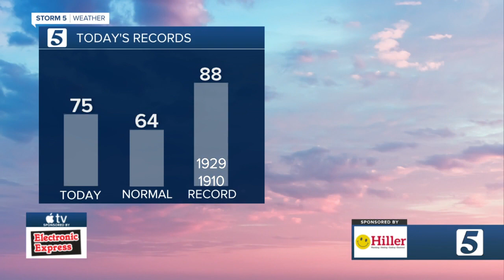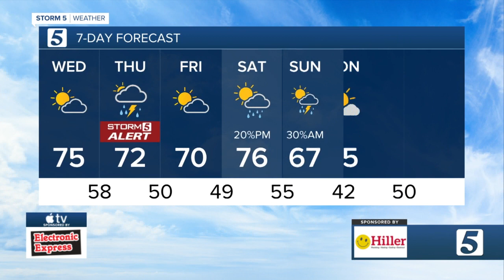Lelan's morning forecast: Wednesday, March 24, 2021